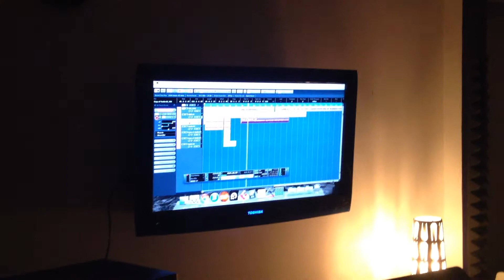Video Yann and Katya